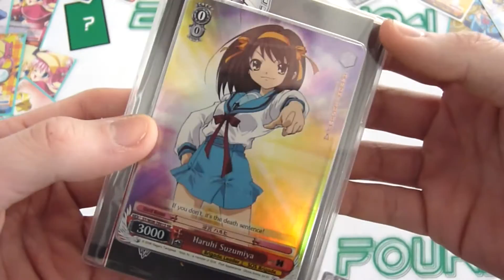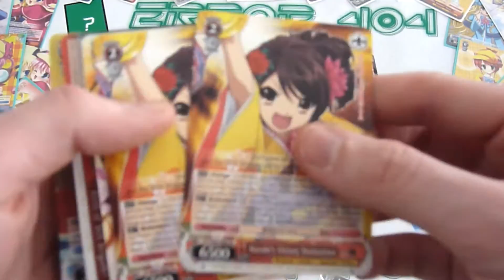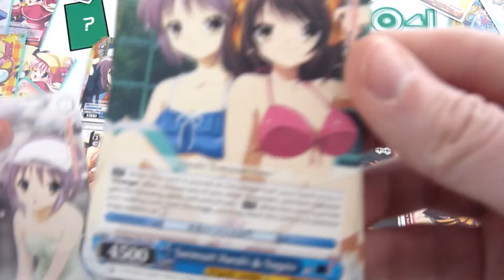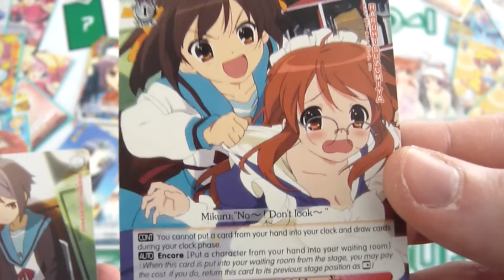Weiss Schwarz Unboxing : The Melancholy of Haruhi Suzumiya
On remercie fortement Parkage
où vous pourrez trouvez toutes ses cartes

N'hésitez pas à donner vos avis, idées de jeux à tester et vos envies en commentaires et lâcher un pouce bleu si ça vous a plu ! :)